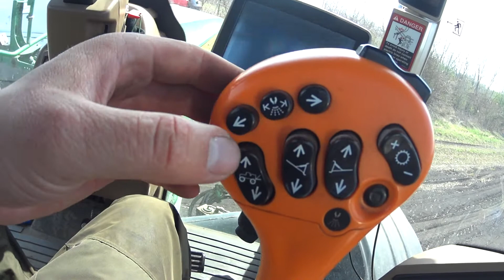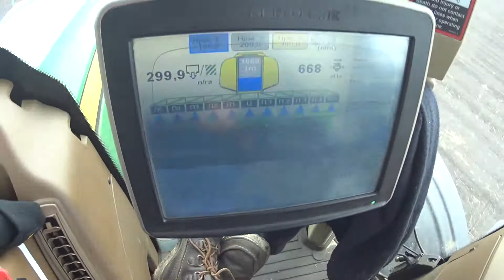Агро нація 1 ДЕНЬ кропиво Грунтовим 4940 Джон дір самохідний